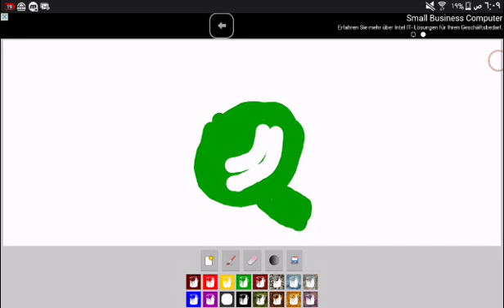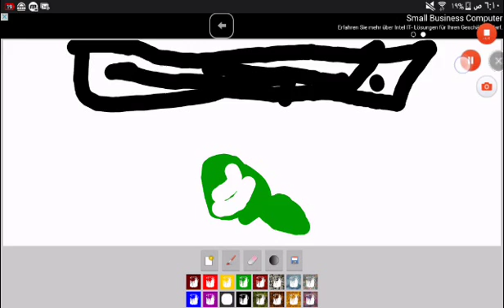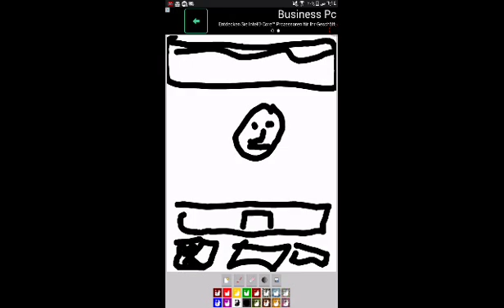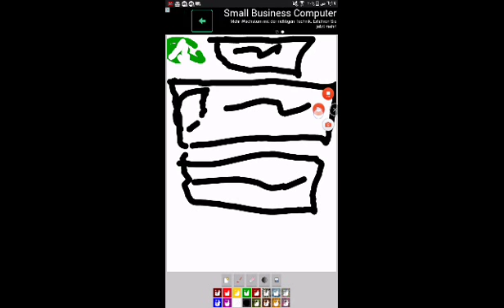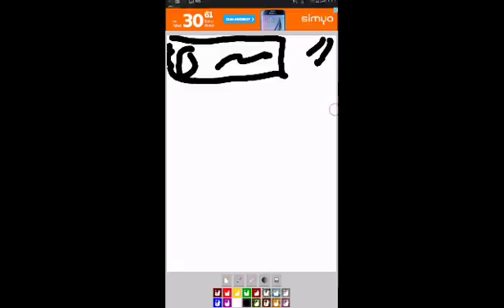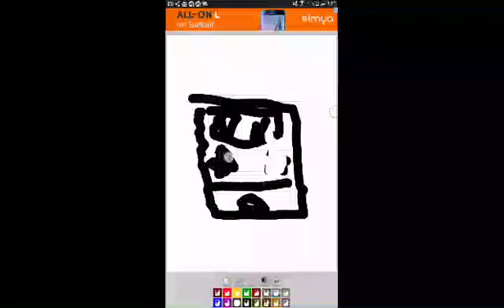كيف تشغيل واتساب مكالمات